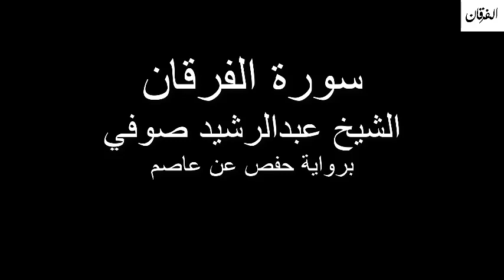25 - Sheikh Abdulrasheed Soufi Surah Al-Furqan سورة الفرقان الشيخ عبدالرشيد صوفي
سورة الفرقان الشيخ عبدالرشيد صوفي برواية حفص عن عاصم
Sheikh Abdulrasheed Soufi Surah Al-Furqan Rewayat Hafs A'n Assem

*السيرة الذاتية*

الشيخ عبدالرشد والده هو العلامة الشيخ علي بن عبدالرحمن صوفي مفتى الصومال ومقرئها، وهو ممن أحيا ونشر علم التجويد والقراءات في تلك البلاد، تخرج على يديه الكثير من العلماء، وأنشأ المدارس والمراكز العديدة لتعلم القرآن وتعليمه، وآخرها مسجده المشهور في مقديشو المسمى بمسجد الشيخ على صوفي - الذي تعلم فيه ودرس صاحب هذه السيرة.

دراسته
عبد الرشيد صوفي أتم حفظ القرآن وهو في العاشرة من عمره، ثم أتقن علم التجويد على يد والده الشيخ برواية حفص عن عاصم، وبعد ذلك القراءات السبع عن طريق الشاطبية واستمع لشرح الشاطبية من والده أكثر من ثلاث مرات وحفظها.

رحلته إلى مصر لطلب العلم
رحل إلى مصر لاستكمال علم القراءات في أكتوبر عام 1981م، وهناك انتظم في معهد القراءات، ونال الشهادة العالية في القراءات العشر من هذا المعهد.
أجازه الشيخ محمد بن إسماعيل الهمذاني إجازتين بسنده المتصل إلى حضرة النبي الكريم صلى الله عليه وسلم؛ الأولى: في القراءات العشر من طريق الشاطبية والدرة، والثانية: في القراءات العشر من طريق الطيبة.

سفره إلى قطر
قدم إلى قطر عام 1991م حيث عمل منذ قدومه بوزارة الأوقاف والشؤون الإسلامية - بوظيفة إمام وخطيب بجامع أنس بن مالك بمنطقة السوق المركزي بـالدوحة.

مؤتمرات الديني
شارك في عدة لقاءات ومحاضرات دعوية وقراءة القران وامامة صلاة في خارج قطر.
*CV*

Cheikh père Abdarashd est la marque de Cheikh Ali bin Abdul Rahman soufi Mufti de la Somalie et Mqriha, qui est rénovateur et la diffusion des connaissances des lectures du Coran dans ce pays, il a obtenu ses mains un grand nombre de scientifiques, et les écoles mis en place et de nombreux centres d'apprendre le Coran et l'enseignement, plus récemment sa célèbre mosquée à Mogadiscio, a appelé la mosquée, le cheikh soufi - dans lequel il a appris et étudié l'auteur de cette biographie.

Son étude
Abdul Rashid Sophie a terminé la mémorisation du Coran quand il avait dix ans, puis maîtrisé la science de Tajweed par son père Cheikh Hafs de Asim, puis sept lectures de Shatebeya et a écouté expliquer Shatebya de son père plus de trois fois et sauvé.

Son voyage en Egypte pour chercher la connaissance
Déporté en Egypte pour compléter les lectures scientifiques en Octobre 1981, et il sont inscrits à l'Institut des lectures, et obtenu un degré élevé en dix lectures de l'Institut.
Votée par le Cheikh Mohammed bin Ismail Hamadhani Ajazatan Bssande liée à la présence de la paix Saint Prophète soit sur lui, d'abord: en dix lectures de Shatebeya et Dura, et le second: dans dix lectures de la bonne route.

Voyage au Qatar
Soumis au Qatar en 1991, où il a travaillé depuis son arrivée au ministère des Awqaf et des affaires islamiques - la fonction de l'imam et prédicateur de la mosquée d'Anas bin Malik zone du marché central à Doha.

Conférences religieuses
Participé à plusieurs réunions et conférences religieuses et lire le Coran et la prière à l'extérieur du Qatar.